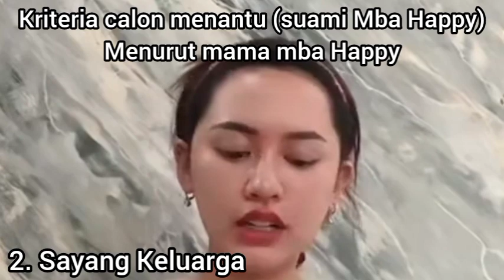KAGUM!! DELVA IRAWAN KASIH BOCORAN SYARAT JADI ISTRINYA. HAPPY ASMARA MASUK KATEGORI?🥰